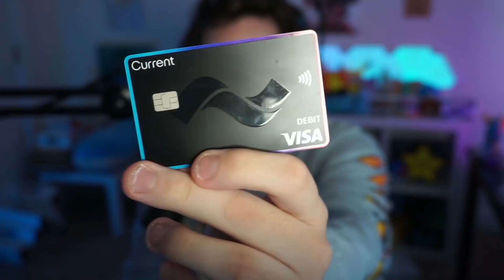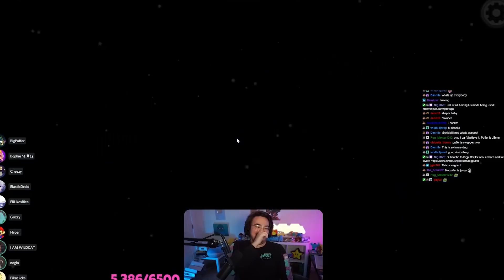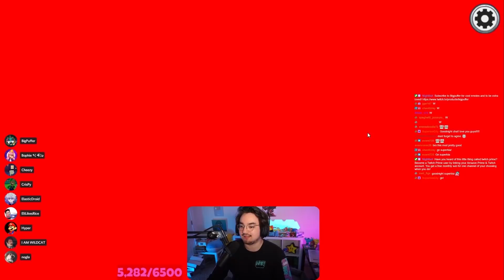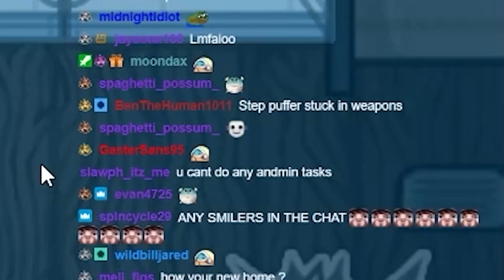Among Us but my viewers tell me what to do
Download Current today with this link!